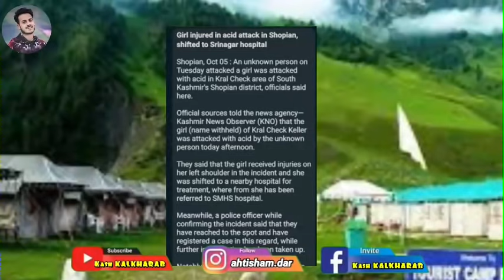shopian ma boy na girl kya saat ya kya kiya / kash KALKHARAB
shopian ma girl kya saat ya kya hogaya /  kash KALKHARAB